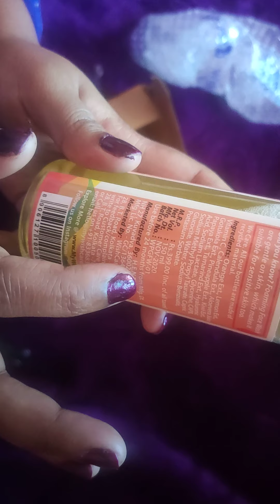Wishcare vitamin C+ facewash honest review, demo and experience..next video kounsi dekna chahte ho?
guys next video kounsa dekna chahoge pls batau ap jo suggest karoge o banaungi wishcarefacewash, citizenworld, vitamincfacewash guys this is not a sponsor video... If u like the video then pls subscribe to my channel, like and comment